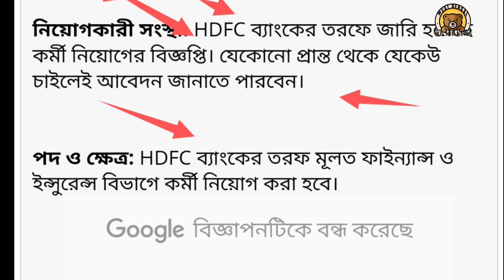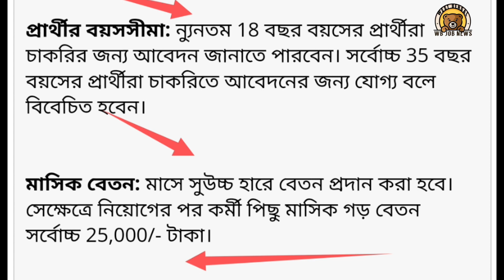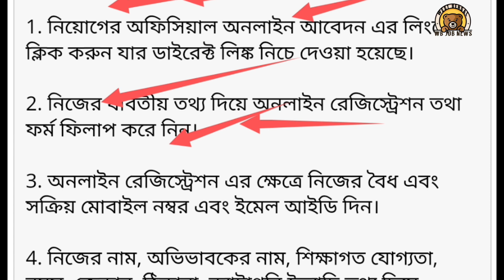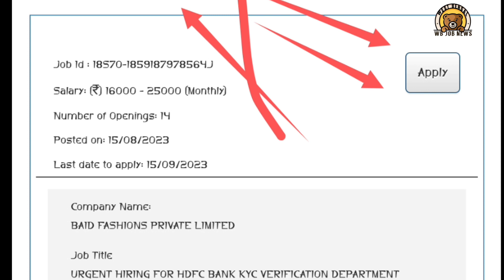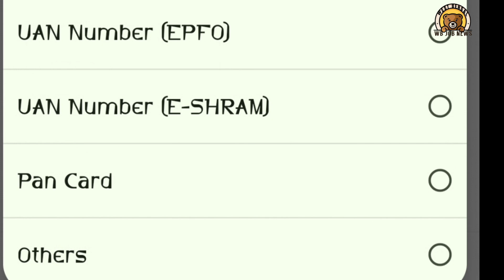hdfc bank requirement 2023 । hdfc ব্যাংকে বিভিন্ন পদে নিয়োগ । প্রতিটি জেলা থেকে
how can i get selected in hdfc bank?
hdfc careers
hdfc bank job 12th pass
bank jobs